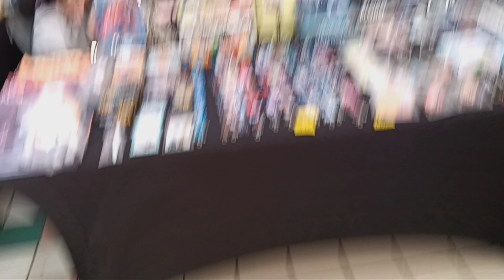comic event going on today